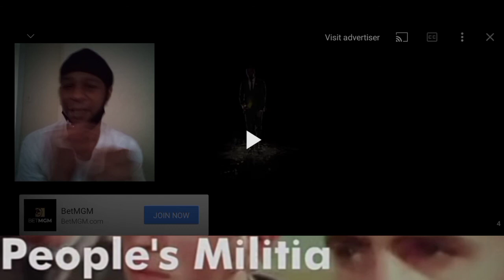The Yugoslavia '83 People's Militia "Reaction"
The People's Militia - Yugoslavia '83